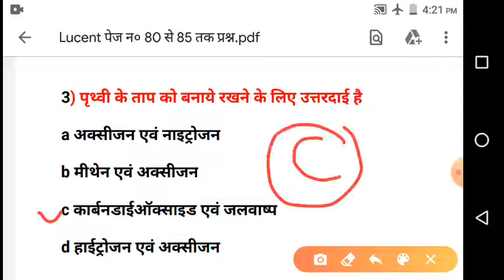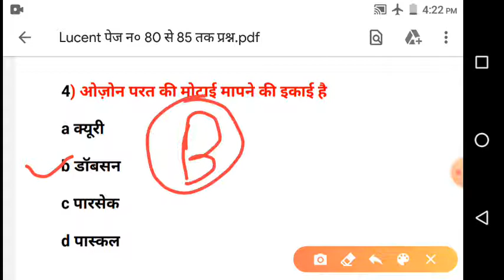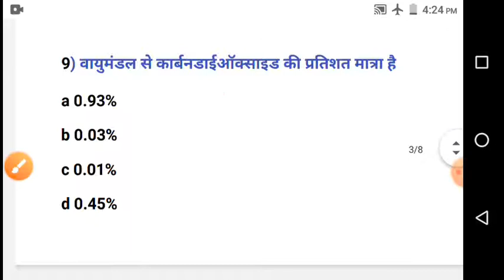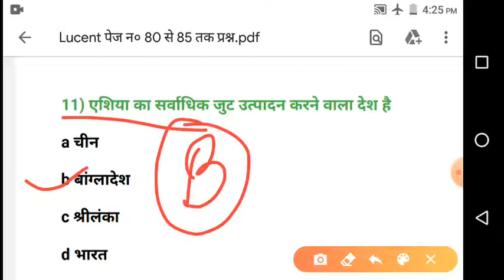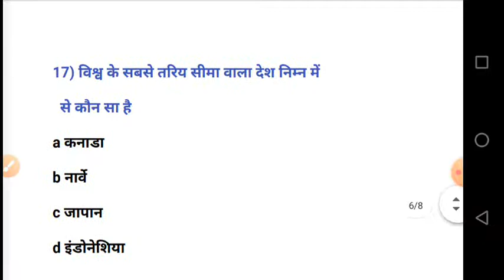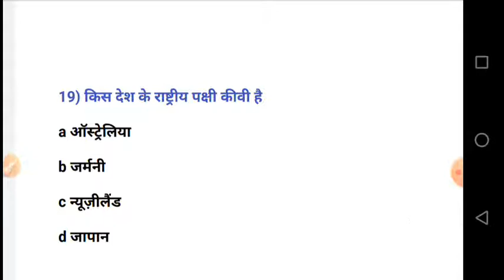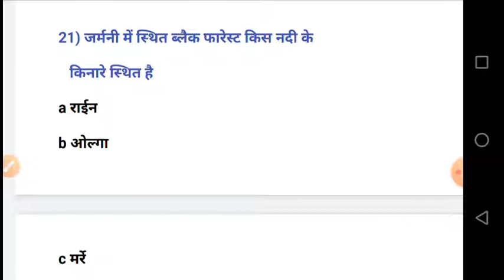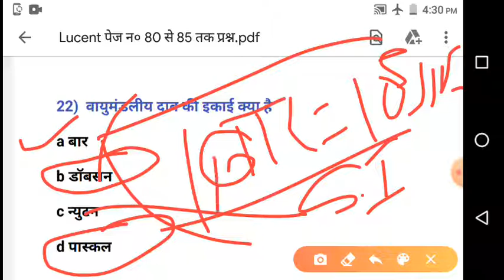Lucent पेज न० 80 से 85 तक प्रश्न!! Lucent mock test daily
hii
Lucent mock test
lucent पेज न० 80 से 85 तक प्रश्न.